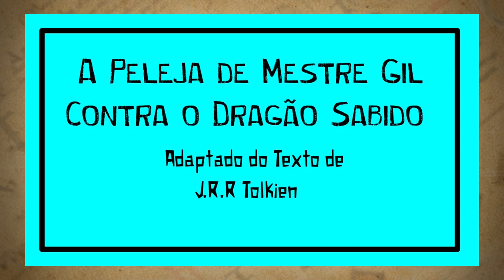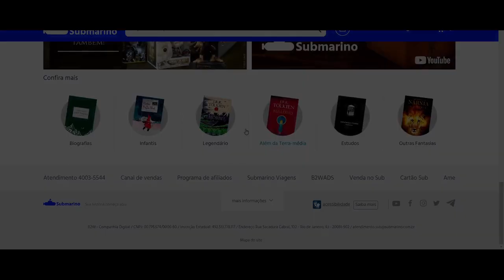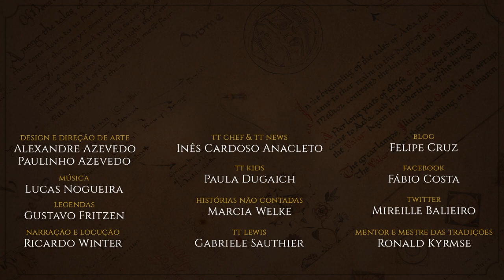Dicas do hobbit - Vol 2 | TT Extra 154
Cesar Machado, nosso hobbit, continua sua nova seção no Tolkien Talk. São dicas de conteúdos que permeiam a Terra-média especialmente selecionadas para os inscritos do TT. O que há de melhor na internet que envolve a obra de J.R.R. Tolkien você confere aqui e com os devidos comentários.

APRESENTAÇÃO
Cesar Machado

CONFIRA TAMBÉM!

TRILHA SONORA

Trilha sonora do vídeo:
Artista:Scott Buckley

TAGS E HASHTAGS:

Dicas do hobbit,  Shadow of Mordor, ASMR, Tolkien, Tolkien Talk